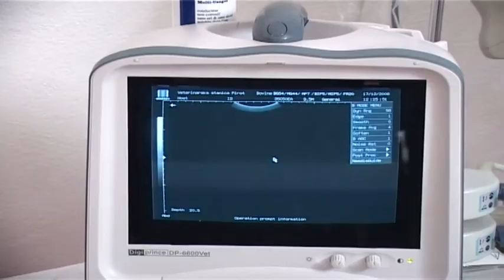POČINJE VAKCINACIJA PROTIV NODULARNOG DERMATITA I PLAVOG JEZIKA 28032018